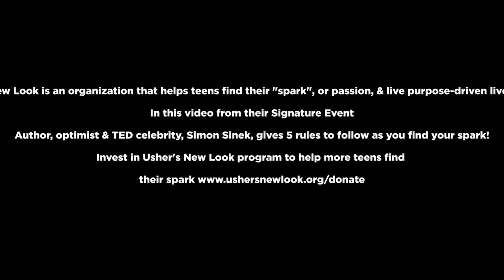5 Rules to find your spark | Simon Sinek motivation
Watch Simon Sinek's famous speech. He shares his 5 rules everyone must follow in life in this amazing speech. These rules are very important and must be followed whether you are a student or in the navy he is a 3 star general. Simon Oliver Sinek is an English-American author, motivational speaker, and organizational consultant. He is the author of his five books, including Start With Why.